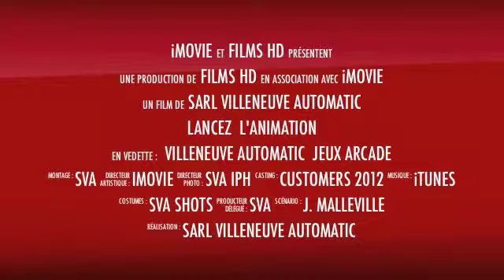villeneuve automatic games